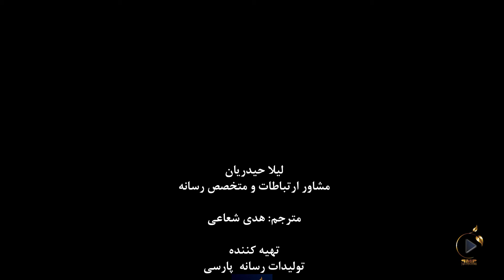فردایی بهتر ۷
گفتگوی لیلا با آنوشکا